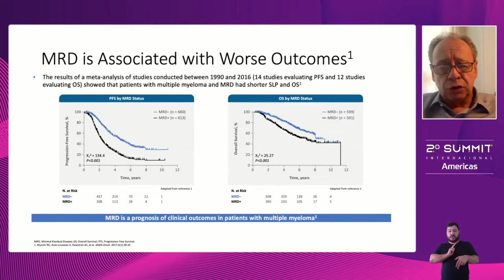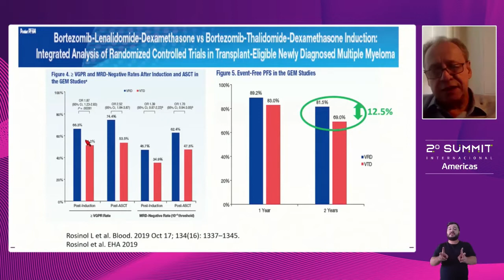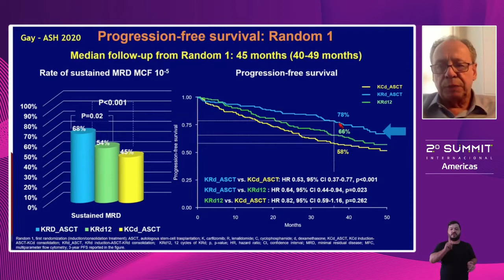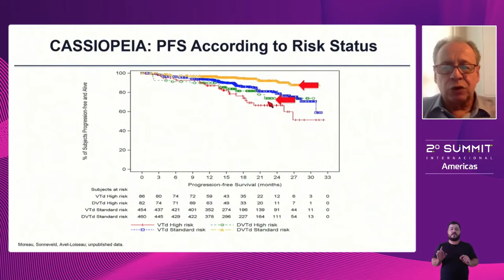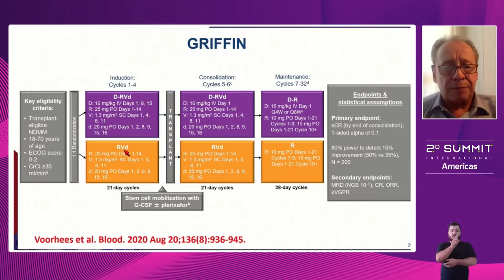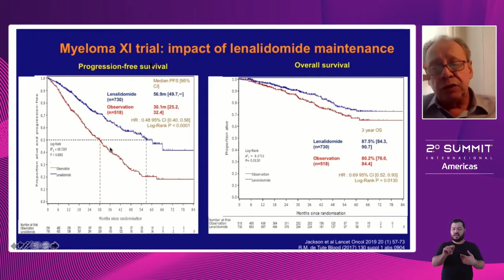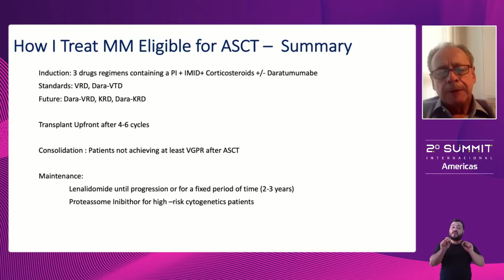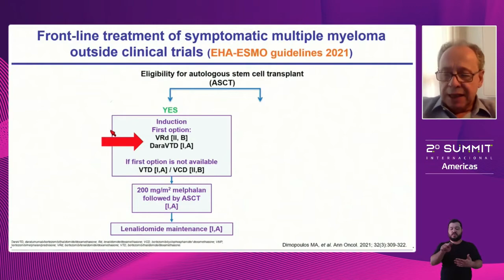TRANSPLANTE DE MEDULA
Moderadores: Dr. Ricardo Bigni - Coordenador TMO do Americas Oncologia e Dr. Fernando Monteiro - Médico Hematologista e Pesquisador do Americas Oncologia e Instituto COI

Transplante de Medula Óssea no Paciente com Mieloma Múltiplo
Palestrante: Prof. Dr. Angelo Maiolino - Coordenador de Hematologia do Americas Oncologia RJ
Painelistas: Dr. Rodrigo Portugal - Médico do Americas Oncologia e Faculdade de Medicina da UFRJ e Dr. Guilherme Perini - Head de Hematologia do Hospital Paulistano